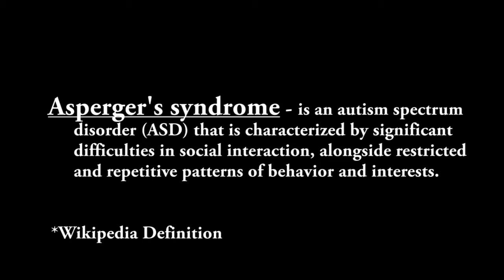To The Moon - Story Time Special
YOU SHOULD NOT WATCH THIS VIDEO UNLESS YOU HAVE FINISHED THE GAME (or watch a playthrough).  It might not make sense otherwise anyways.

This video WILL contain MANY SPOILERS.

This is a lot of ramble and me just going on an on with what I think is happening. I do not just go straight and quick to the point, so if that bothers you do not watch this video. You have been warned so don't bitch. =3

Well now that all that stuff has been said, this video wont be as formal as my other story video. The other story was more factual and information heavy while this one is a bit more philosophical and speculation ramble. It probably is longer than it needs to be but I felt like it was fitting for a story like this. Almost kind of like a nerd debate when everyone is stoned.

I hope this gave new insight into the game for you guys :D or gave you some food for thought. Hope you enjoyed!

(o^_^)o  Thank you if you have I do appreciate it. *Brofist*  o(^_^o)
~=~==~==~==~(▫■_■)▫  Stay Awesome ! ▫(■_■▫)~==~==~==~=~

I don't know why, but it just felt right to have a link to Tony Attwood's website.

+=♫-Order Of Music-♫=+

(o^_^)o♫ Thank you for letting me use your song ♫o(^_^o)

-♫ Song clip at the end is by Daydream Anatomy  ♫-

As glad as I am to have played this and enjoyed it for what it is, part of me is glad to be done with this series. God only knows how many times I have cried over this story while editing it and finding out all these little things about it Q_Q